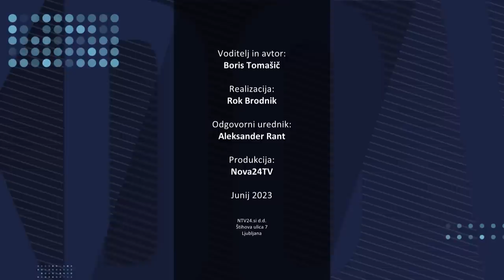[KDO VAM LAŽE] 23.06.2023 Nova24TV Gost: Aleš Primc